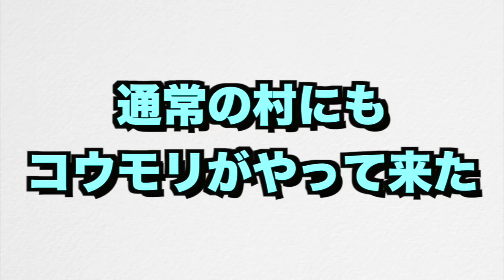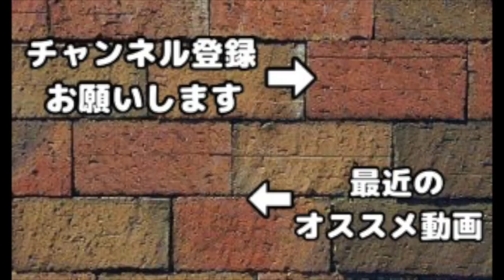新スペル「コウモリの呪文」お見せします！通常の村にもコウモリがキターー！【クラクラ】